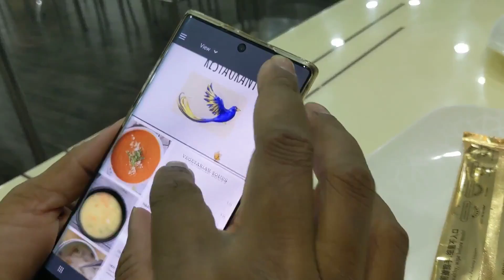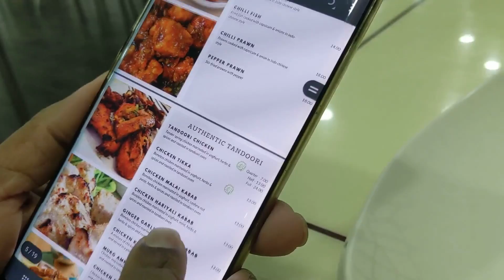Phoenix Indian Restaurant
Phoenix Indian Restaurant is located in the west of Singapore and very close to Jurong East MRT. Previously it was in Phoenix Road and recently relocated to Jurong Town Hall road. Visited by all races of people.